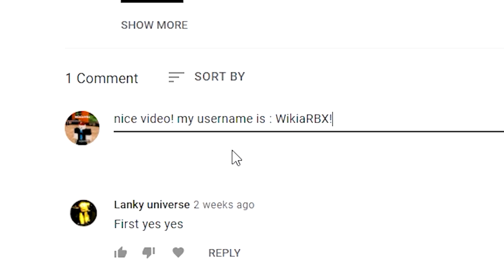TDS: How to win NIGHT 3 in Tower Defense Simulator FULL GUIDE Roblox EVENT DAY 3 TDS and Codes!